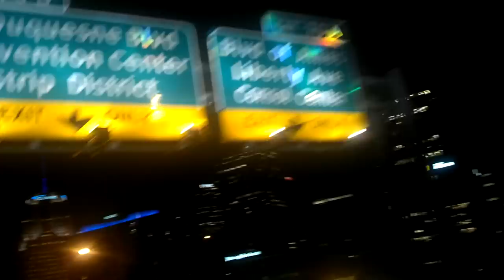Shooting the tunnel at night into Pittsburgh